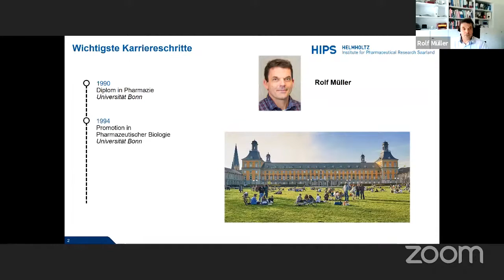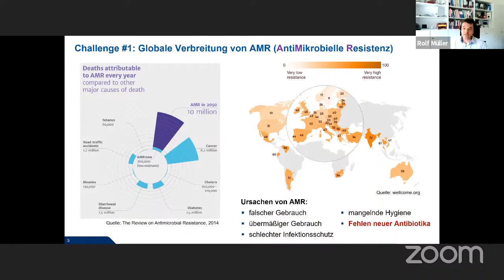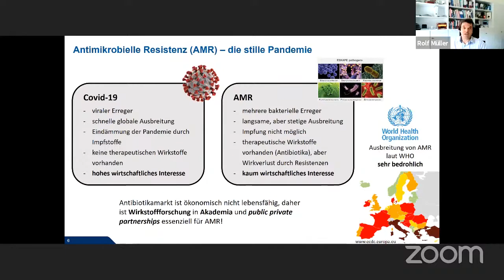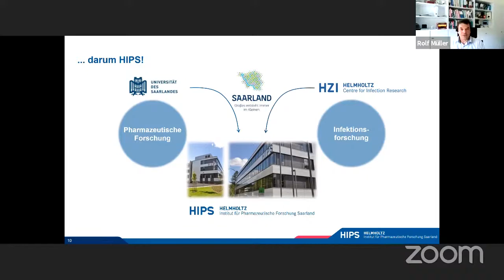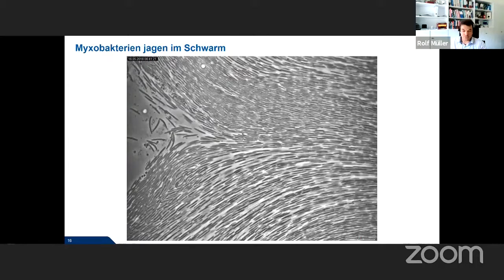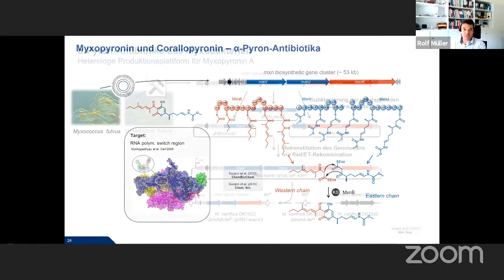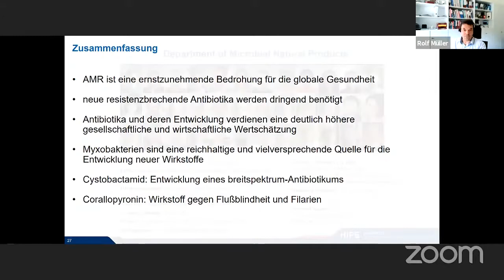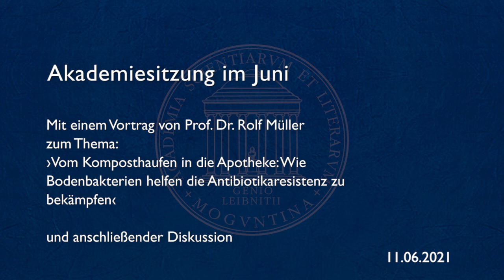Akademiesitzung im Juni: Vortrag von Rolf Müller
Bei der virtuellen Akademiesitzung vom Freitag, den 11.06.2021 sprach Prof. Dr. Rolf Müller über das Thema: ›Vom Komposthaufen in die Apotheke: Wie Bodenbakterien helfen die Antibiotikaresistenz zu bekämpfen‹ mit anschließender Diskussion.